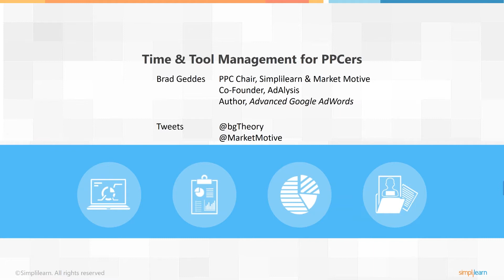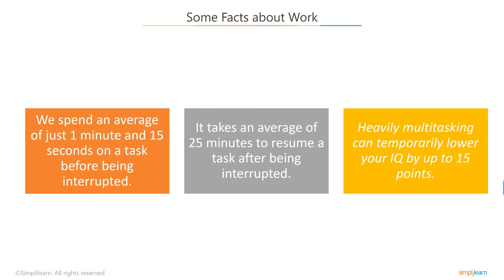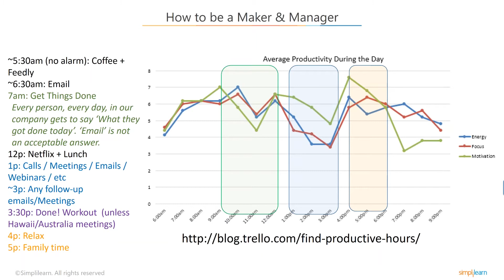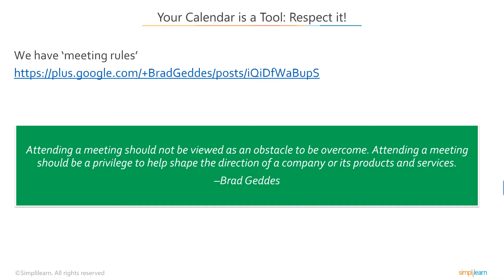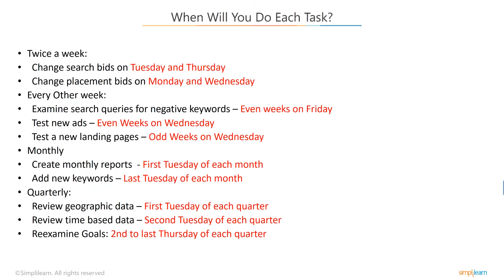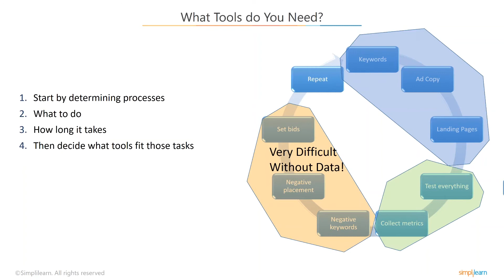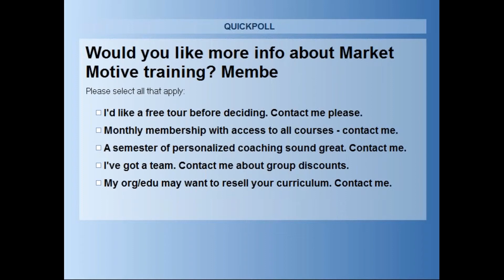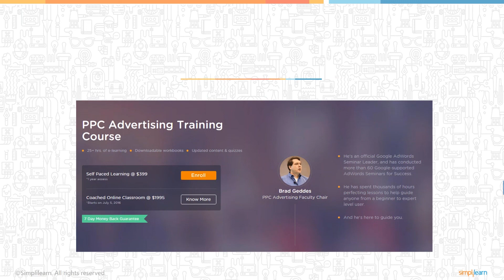Time & Tool Management For PPCers | PPC Tools | Brad Geddes | Simplilearn Webinar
About the Webinar:
This webinar will explain topics listed below:
1. PPC Tools
2. Time Management
3. Project Management
4. Collaboration
5. Automation

About the Speaker:
Brad Geddes is the author of Advanced Google AdWords, and the founder of Certified Knowledge. He frequently writes columns for Search Engine Land and co-moderates the AdWords forum on Webmaster World. He has led more than 60 AdWords seminars.

The PPC Specialist Masters program is designed to transform you into an effective and industry ready paid marketing professional. Fast-track your career by following the clear, structured learning path recommended by industry and faculty experts. Master the facets of paid marketing including PPC, display advertising, conversion optimization, and web analytics. You’ll acquire extensive project experience and the capability to manage and strategize paid marketing initiatives.

Paid marketing is the most effective way of targeting the digital audience and accounts for 40+% of all digital marketing budgets. PPC specialists are responsible for planning, managing, and executing paid marketing campaigns on various media to achieve business goals like brand awareness, lead generation, sales conversion etc. This role requires a blend of marketing and analytical skills and an in-depth understanding of bidding methods, performance measurement, ad platforms, conversion optimization, search engine marketing, etc. to manage campaigns that are effective and ROI driven. Given the impressive year on year growth of paid digital spending, there is a huge global demand for PPC specialists.

Here are a few facts and figures that prove the high demand for PPC specialists around the world:
1. PPC is among the top 6 job roles listed on Indeed.com.
2. In the USA, there are 5000+ jobs and in the UK, there are 4,600+ jobs that require SEM skills
3. In India, there are 2400+ jobs on Naukri.com for PPC specialists

✅ Key Features
- 6-credit transfer for the Purdue Online MS in Communication program
- 5 Capstone problem statements and 15+ course-end projects
- 10+ case studies from brands like Adidas, KFC, Nike, Intel, etc.

✅ Skills Covered
- Website Creation
- Behavioral Marketing
- Keyword Research
- Campaign Management
- Social Media Marketing
- Mobile Marketing
- Content Marketing
- Content Strategy